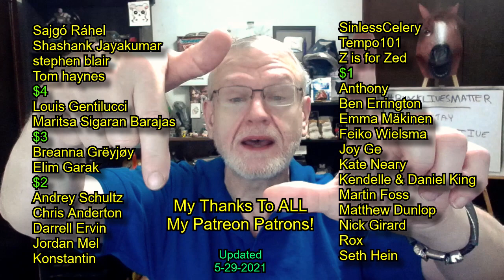Alt-Right Grifters And Anti-SJWers Are INSANE Again, Oy - Bom Dia, صبح جو سلام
And here we are, another day and another 16 cents we have earned at the 4 jobs we have! It's raining here in Shelton, WA, and that's a good thing, keeps it cool :) I hope YOUR day is an awesome one!

NearlySeniorCitizen
Shelton, WA
98584